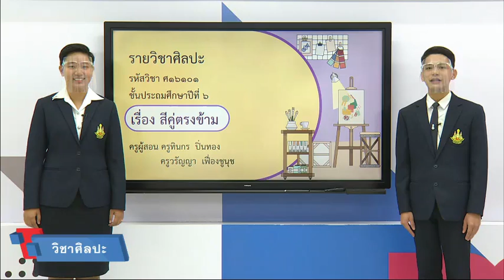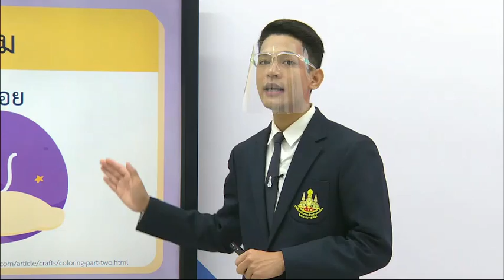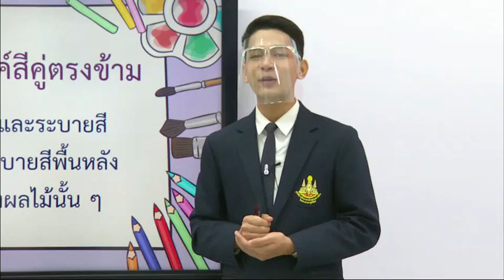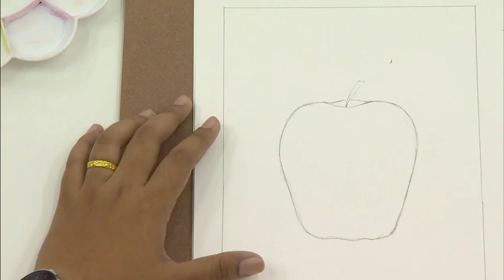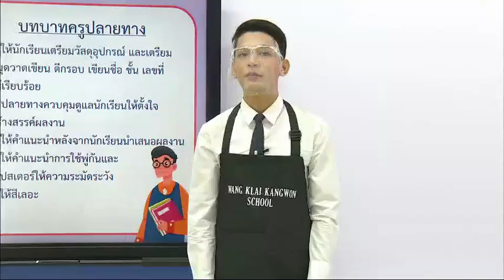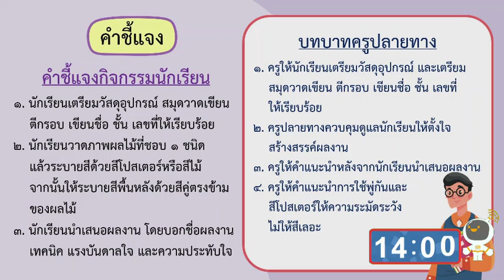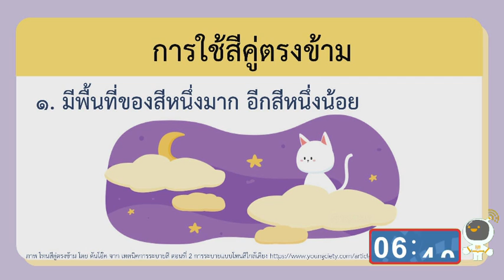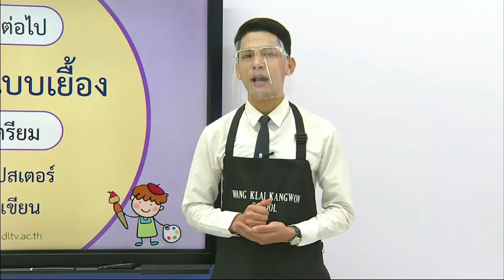DLTV ป 6 ศิลปะ 2564 1 2 สีคู่ตรงข้าม